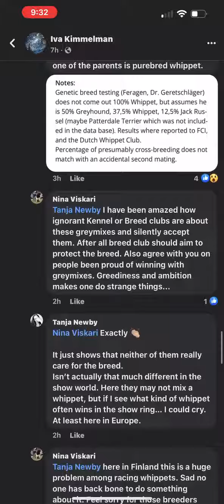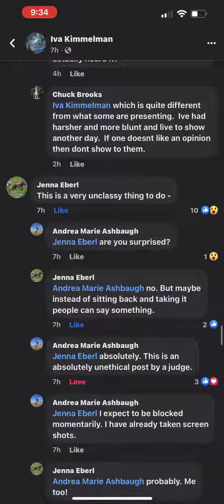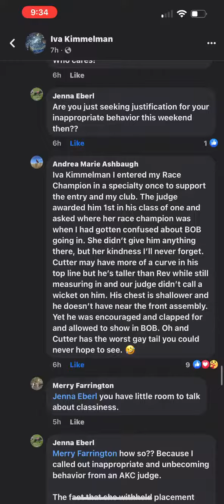Iva Kimmelman Thread Video 2